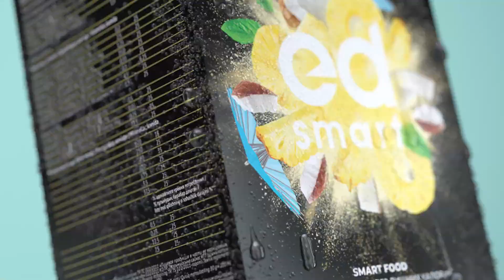Energy Diet Smart 3.0 Pina Colada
Сочетание спелого ананаса и кокосового молока, воплощенное в воздушной консистенции с нежным сливочным вкусом, воссоздаст атмосферу солнечного карибского лета.